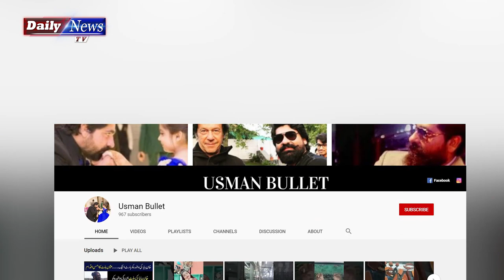Usman Bullet Ney Khan Baba Ki Belt unki Maa Ko Gift Kar di | Khana Baba Lahore Nahi A raha